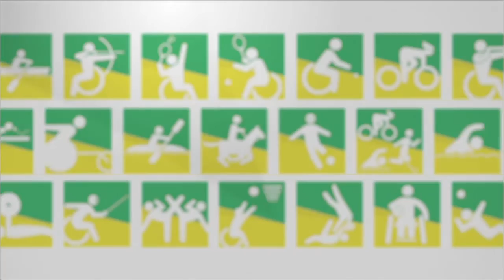【公式】PARA☆DO！‹5鹿沼由理恵選手›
自転車・視覚障害クラスで世界一を目指す女子アスリート・鹿沼由理恵選手。普段は会社で働きながら、毎日トレーニングを行うなど努力を絶やさないストイックさは、現役競輪選手でありパートナーの田中まい選手も舌を巻くほど。タンデム自転車に乗り、時速60キロ以上のスピードでバンクを駆け抜けタイムを競うパラサイクリングの魅力、そして鹿沼選手が理想とするアスリート像にご注目ください。▼毎週水曜夜10時54分放送「PARA☆DO！～その先の自分へ～」（関東ローカル）を無料配信！▼フジテレビがパラスポーツを応援するプロジェクト「PARA☆DO！